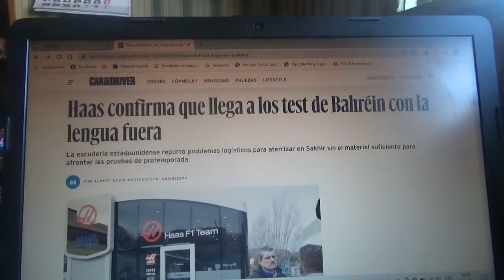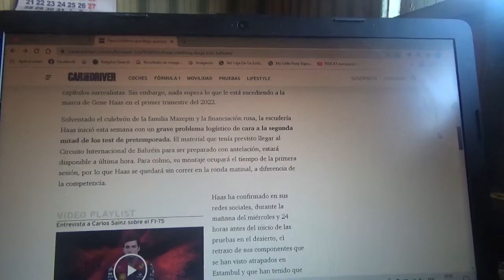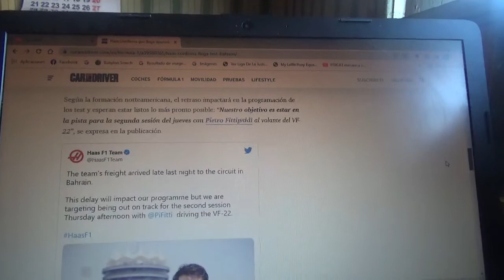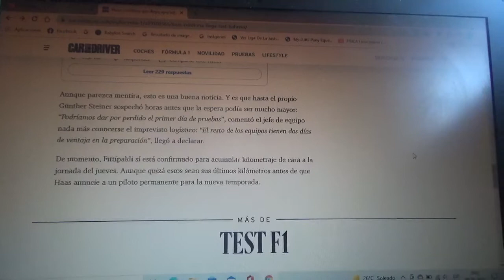Haas F1 Team llega a Sakhir con retraso por problemas logísticos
El equipo estadounidense reportó tener problemas para llegar a Bahréin por problemas logísticos luego de que un avión que debía transportar el material del equipo domiciliado en Banbury haga tenido fallas mecánicas